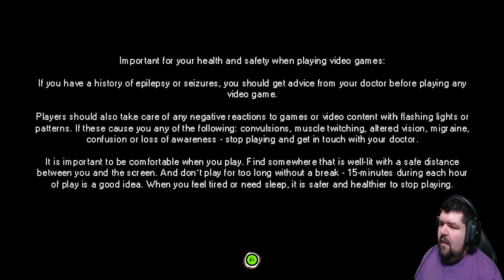Fraggin Playin' Pepper Grinder